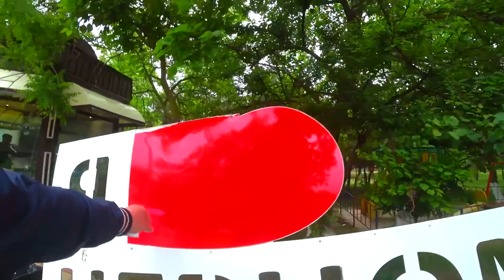Пустые пляжи в Крыму Погода как осенью Лето в разгаре сезон ДОЖДЕЙ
Народ, Всем привет! Погода знаете-ли совсем не летняя! Я бы сказал "чисто" осенняя, заливает уже целую неделю и прохладно, ходим в куртках летом ))) Одно знаю точно, воды будет больше! )))